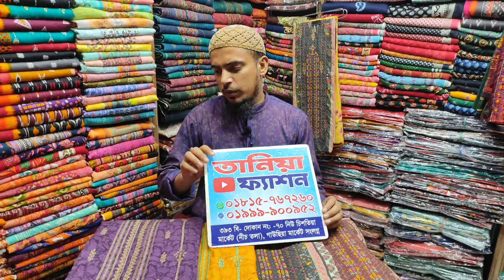নিউ আপডেট বিন সাইদ কটন থ্রি পিস কালেকশন কিনুন পাইকারী দামে ঘরে বসে || Bin Saeed Cotton three piece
আসসালামু আলাইকুম

🏢ঠিকানাঃ

➡️তানিয়া ফ্যাশন
☑️নিউ চিশতিয়া মার্কেট গাউছিয়া সংলংন।

জয়পুরি থ্রিপিস
জয়পুরি থ্রিপিস এর পাইকারি দোকান
আপডেট ডিজাইনের জয়পুরি কটন থ্রি-পিছ
কালামকারি নিউ ডিজাইন
ইন্ডিয়ান জয়পুরি প্যাটেল
কটন থ্রি-পিছ
jaipuri best collection
Jaipuri 3pc
New three piece collection
Cotton new three piece for eid
Eid special collection
Pateljaipuri
Kalamkari
Chirantan fashion house
Mb cotton three piece
Piyani cotton
এমবি কটন
পিয়ানি কটন
ajrakh
আজরাক প্রিন্ট
Jaipuri three piece collection
জয়পুরি থ্রিপিস
কালামকারি নিউ ডিজাইন
ইন্ডিয়ান জয়পুরি প্যাটেল
কটন থ্রি-পিছ
jaipuri best collection
Jaipuri 3pc
Eid special collection
Patel
Pateljaipuri
Kalamkari
Chirantan fashion house
Piyani cotton
পিয়ানি কটন
ajrakh
আজরাক প্রিন্ট
Mb cotton
Wholesale price
Offer collection
তানিয়া ফ্যাশন
পিয়ানি কটন থ্রি পিছ
এক্সক্লুসিভ পিয়ানি কটন থ্রি পিছ কিনুন তানিয়া ফ্যাশন থেকে
পিয়ানি
গাউছিয়া মার্কেট
Paynia Cotton Three Piece
Paynia
paynia Cotton three piece collection Tania fashion
জয়পুরী কটন থ্রি পিস কালেকশন
মালহার কটন থ্রি পিছ
নিউ চিশতিয়া
নুর কটন থ্রি পিছ
চোষা কটন সিল্ক ইন্ডিয়ান
পাকিস্তানি
ইন্ডিয়ান
পাইকারী
খুচরা
Three piece collection Tania fashion
অরজিনাল ইন্ডিয়ান পিয়ানি কটন থ্রি পিস!!হোলসেল দামে কিনুন ২০২২
অরজিনাল ইন্ডিয়ান পিয়ানি কটন থ্রি পিস পাইকারি দামে খুচরা কিনুন । indian piyani cotton three piece